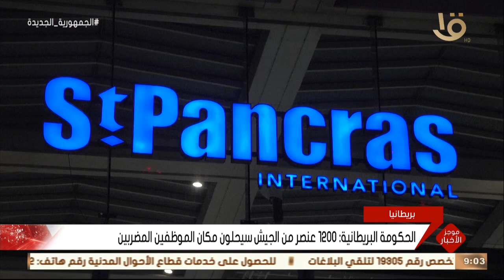موجز التاسعة ...منتخب الأرجنتين يتوج بلقب كأس العالم للمرة الثالثة في تاريخه